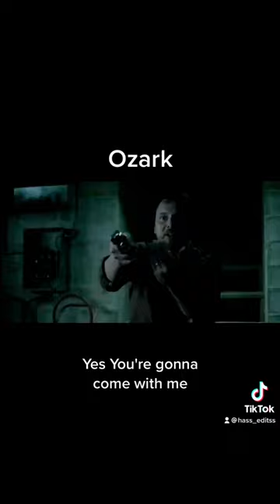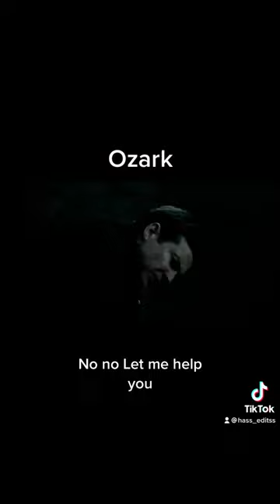Marty kills Mason.. 🥶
Marty kills mason.. 🥶 @Hass_Edits